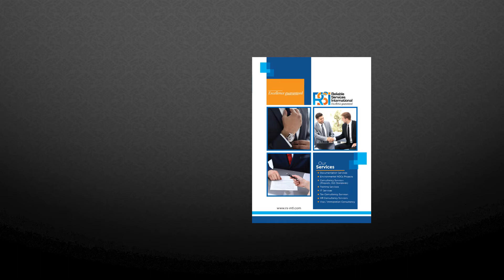Profile Design by: desigN arT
This is for Graphic Designer in the Channel your will watch tutorial, portfolio work, short clips with the help of adobe photoshop and illustrator